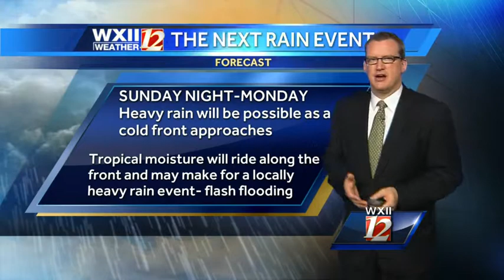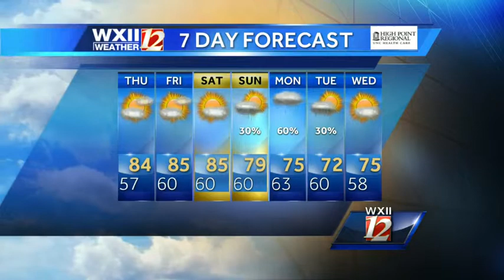Another Summer Feeling Fall Day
Meteorologist Brian Slocum describes the gorgeous day ahead and the changes coming through the weekend...